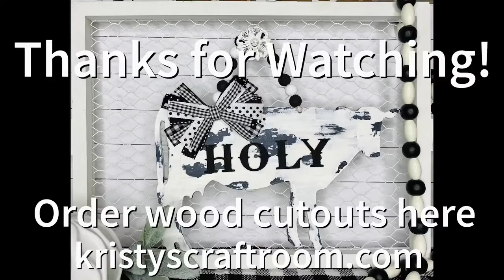Holy Cow Painting Tutorial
Holy Cow, you don't want to miss this cuteness!!! 🥰

Check out this quick tutorial video on how I painted our wood cow cutout! Make sure to share with friends!❤️

Also..
make sure to check out our Facebook page, Kristy's Craft Room and our Instagram @kristyscraftroom_official !